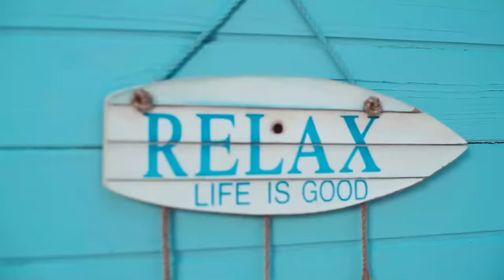Atrium Hotels & Resorts | Authentic Philoxenia 2024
Welcome to the new era of Atrium Hotels & Resorts, a renowned family owned and operated brand, embodying the spirit of authentic Greek hospitality. The love of creating memorable experiences stems from our zest for life and our passion to inspire every guest with the feeling of belonging in our extended family.

Our new motto Authentic Philoxenia, encapsulates the virtues of authenticity in human connection and hospitality that comes from the heart.

The Ancient Greek word Philoxenia, derived from Philo (φίλος - friend) and Xenos (ξένος - stranger), is the philosophy of sharing your heart with people and welcoming them into your home and local culture with unconditional warmth.

Atrium hospitality goes far beyond luxurious amenities. For us, it's about making every guest feel welcome and genuinely cared for. Our People embody Authentic Philoxenia, generously sharing their art in every moment.

Let us welcome you in Atrium and experience first-hand our Authentic Philoxenia.